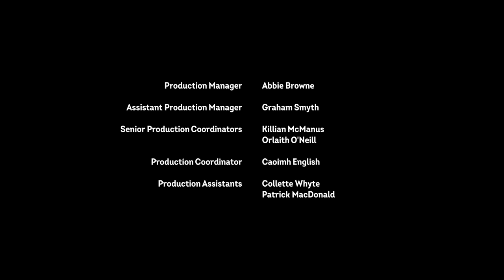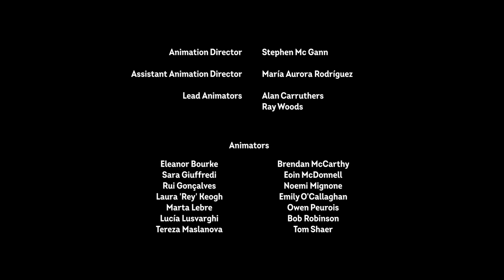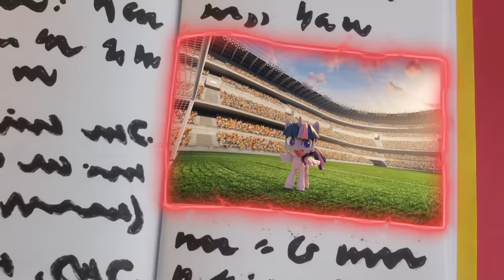Pony Life | NEW | Rainbow Dash Loyalty Moment - Kindness Day | MLP Pony Life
Watch PonyLife full episodes on Discovery Family every Saturday and Sunday at 11:30a ET!

My Little Pony: Pony Life 💖 NEW 💖 Rainbow Dash Loyalty Moment - Kindness Day | MLP Pony Life